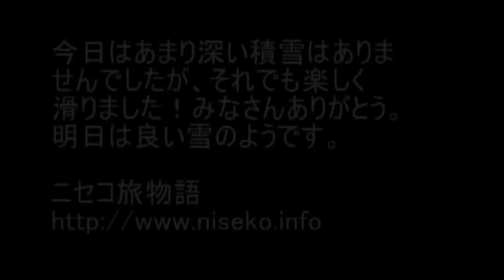2010/01/13 ニセコ旅物語、ジャネットと滑ろう！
スノースクートのラクダ夫妻、OT君、I嬢、N君、そしてジャネットの登場だ！！
ジャネットに会いたい方は旅物語へ！